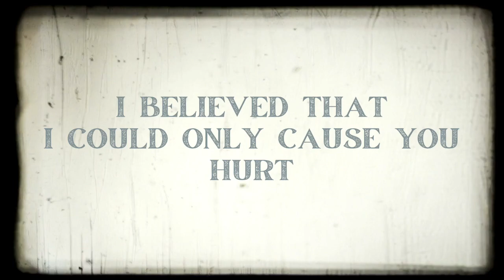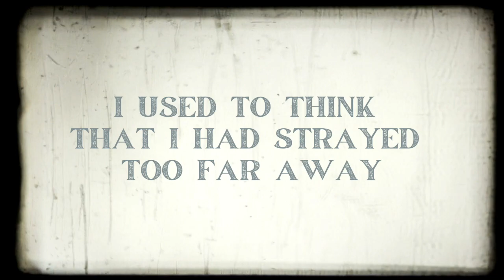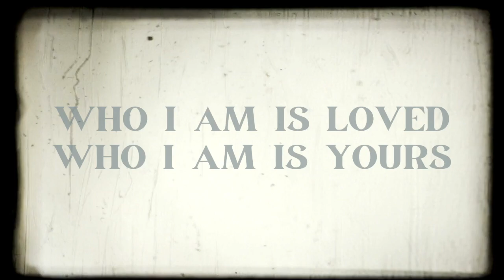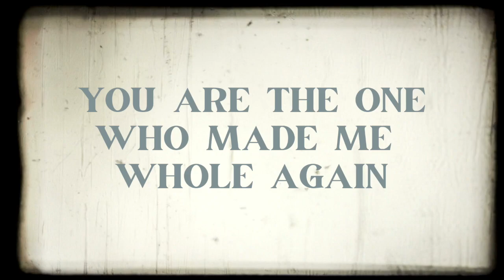Who I Am (Official Lyric Video)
Lyric video for Will's brand new song, "Who I Am."  New album, "Who I Am," releases 9/22!